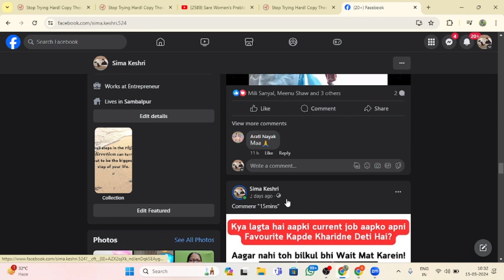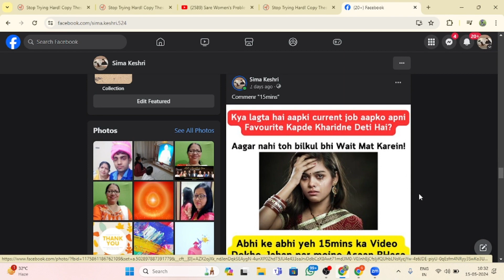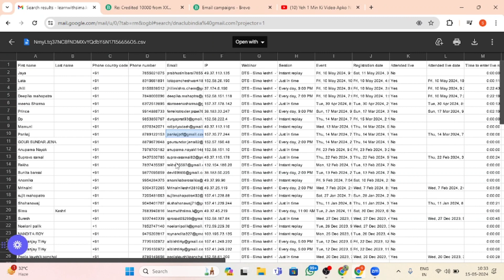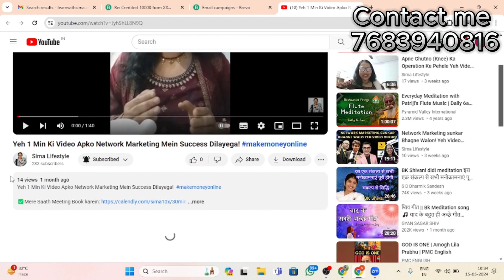Network Marketers Yeh Video Se Automate Karna Sikho Apna business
✅Ghar Baithe Paise kamao Iss Tarike se (Bina kuch sell kiye!)

Tools I use to Make my Videos⚙️
🎙️Maono Mic
📱Samsung A12
Books recommended to read to get Rich Faster💰
📙Power of Subconscious Mind
📘The Secrets of Millionaire Mind
📕100 M Offers